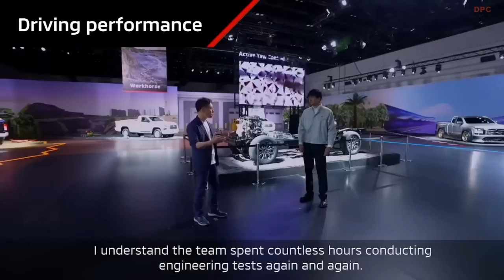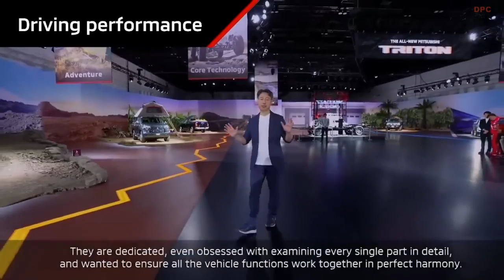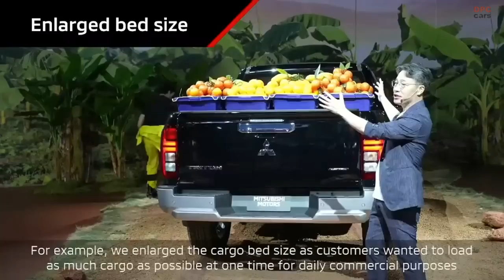NEW 2024 Mitsubishi L200 Triton Pickup Truck Tour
As the automotive industry continues to evolve, manufacturers are constantly striving to meet the demands of consumers seeking innovation, performance, and reliability. One such company that has consistently delivered on these fronts is Mitsubishi Motors. Recently, MotorTrend provided an exclusive first look at the highly anticipated 2024 Mitsubishi Triton Pickup Truck, showcasing the remarkable updates and improvements that await pickup enthusiasts.

2024 Mitsubishi Triton Pickup Truck: A Marvel of Design and Engineering

The 2024 Mitsubishi Triton Pickup Truck is set to revolutionize the midsize pickup segment with its cutting-edge design and impressive engineering. Mitsubishi Motors has honed its expertise over decades, and the latest Triton model reflects the brand's commitment to providing drivers with a powerful and stylish vehicle.

Exterior Features

The exterior design of the 2024 Triton is both striking and robust. The front fascia boasts a bold and dynamic grille, giving the truck an aggressive stance that commands attention on and off the road. Sleek LED headlights not only enhance the truck's aesthetic appeal but also improve visibility, ensuring a safe driving experience during nighttime excursions.

Additionally, the Triton features a redesigned bed with integrated utility features, making it practical for both work and play. The truck bed's innovative design provides ample cargo space and includes built-in tie-downs, making it easier to secure equipment and gear.

Performance and Power

Under the hood, the 2024 Mitsubishi Triton Pickup Truck is expected to offer an impressive array of powertrain options. While detailed specifications are yet to be fully disclosed, industry experts speculate that Mitsubishi will continue to focus on enhancing fuel efficiency without compromising performance. Additionally, improvements in towing and payload capacities are anticipated, allowing the Triton to handle more challenging tasks with ease.

Interior Comfort and Technology

Step inside the 2024 Triton, and you'll find a spacious and well-designed interior that caters to both driver and passengers. High-quality materials and refined craftsmanship give the cabin a touch of luxury, providing a comfortable environment for long journeys and daily commutes alike.

The truck's infotainment system is equipped with the latest technology, offering seamless smartphone integration, advanced navigation features, and various connectivity options. Safety is also a top priority for Mitsubishi, with a comprehensive suite of driver-assistance systems and cutting-edge safety features designed to keep occupants protected.

Sustainability and Environmental Initiatives

Mitsubishi Motors has consistently demonstrated a commitment to sustainable practices and environmental responsibility. The 2024 Triton is expected to incorporate eco-friendly technologies to minimize its carbon footprint while maximizing efficiency. With an increasing demand for environmentally conscious vehicles, the Triton's sustainability measures are likely to resonate with environmentally conscious consumers.

Conclusion

The 2024 Mitsubishi Triton Pickup Truck promises to be a game-changer in the midsize pickup market. With its striking design, enhanced performance capabilities, and focus on sustainability, Mitsubishi Motors continues to showcase its dedication to delivering innovative vehicles that meet the needs and expectations of today's drivers.

While the official release date and pricing details are yet to be confirmed, the glimpses provided by MotorTrend's exclusive first look have undoubtedly left pickup enthusiasts eagerly awaiting the arrival of this remarkable vehicle. As the automotive industry pushes forward, Mitsubishi Motors' commitment to excellence ensures that the Triton will be a formidable contender in the fiercely competitive pickup truck market.